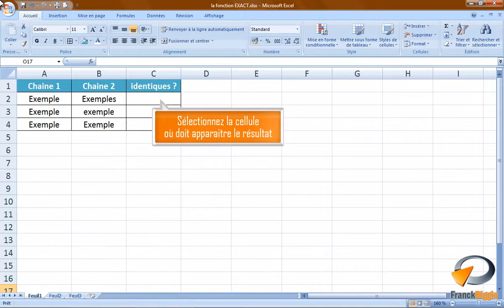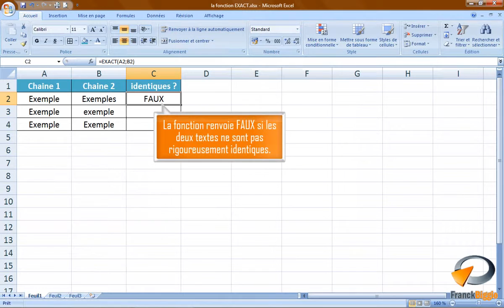La fonction EXACT dans Excel Formation Excel Marseille